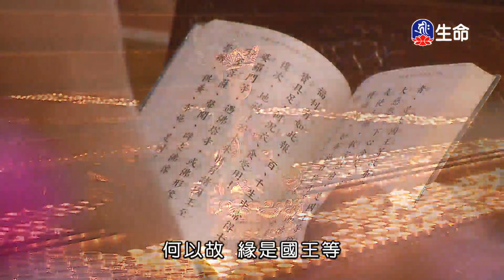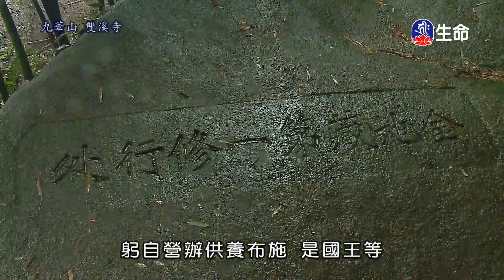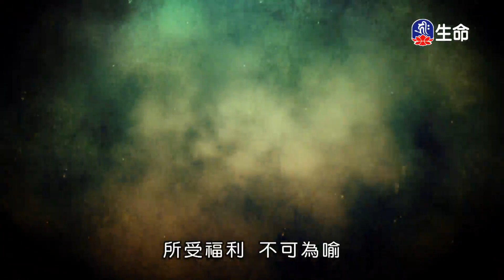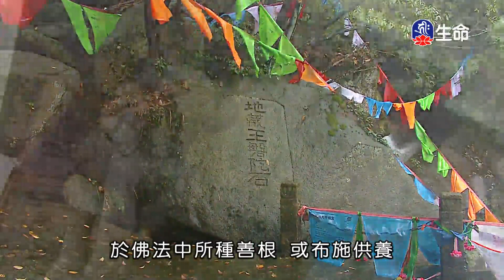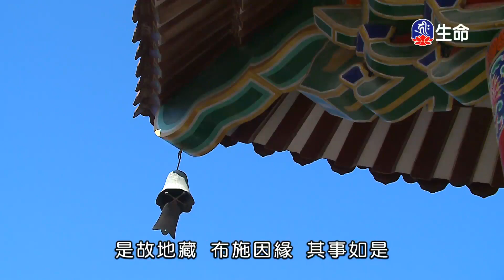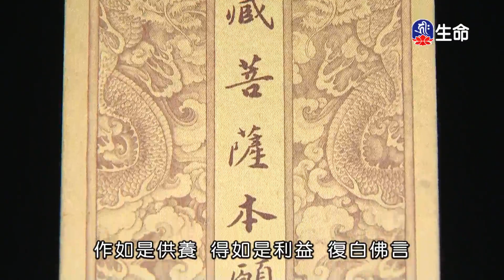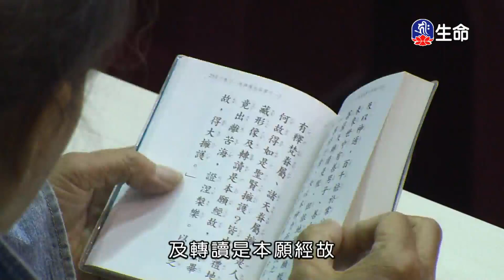地藏菩薩本願經-2_(lifetv_20200818_17:00)